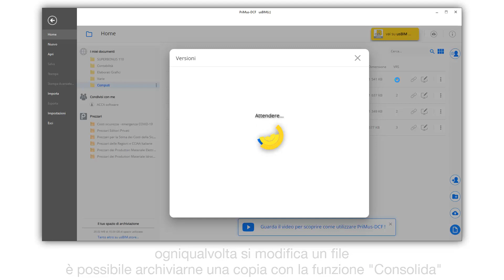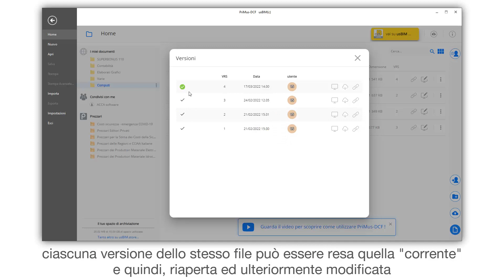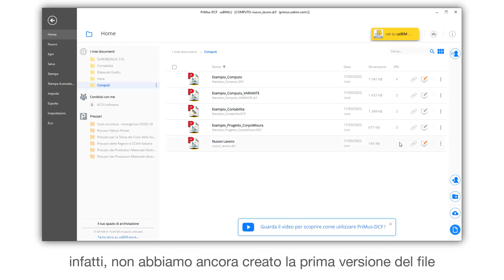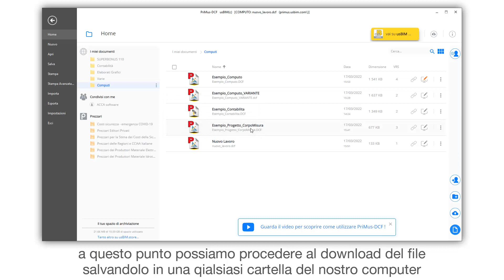Tutorial PriMus-DCF (classic) - Download file con PriMus-DCF (classic) - ACCA software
come si scarica un file DCF dal cloud di usBIM? Guarda come è semplice il download di un file con PriMus-DCF (classic). Se vuoi, scarica il software utilizzato nel video

Programma_PWDCF_0009.IT